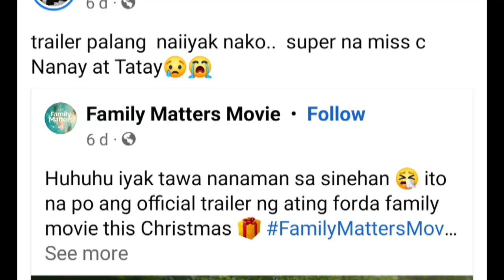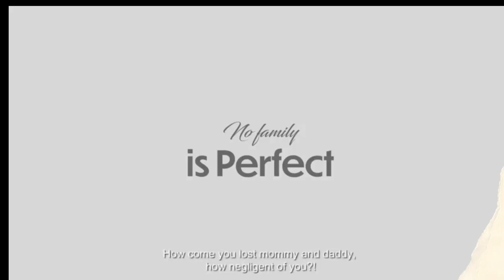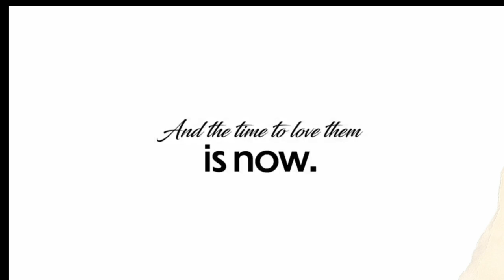Family Matters Trailer 26M views and counting - with sir elms personal commentary